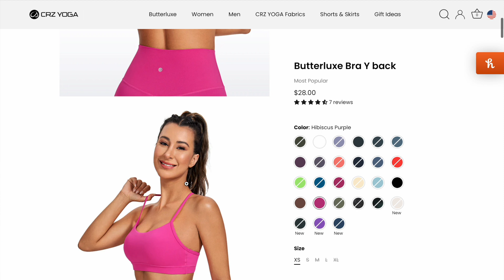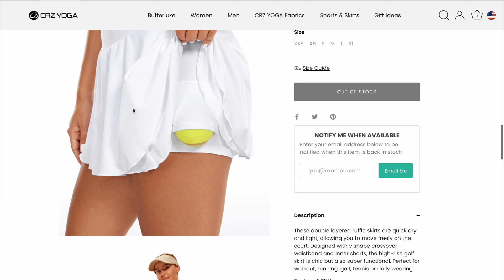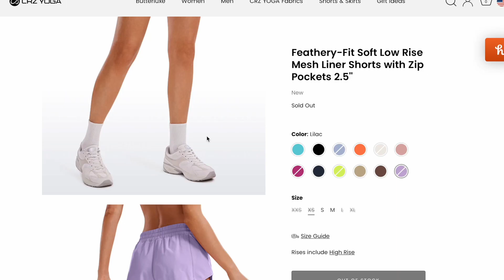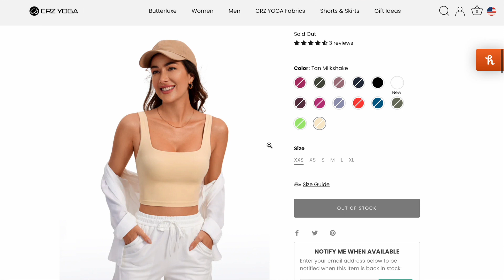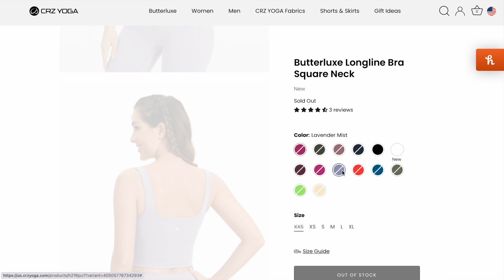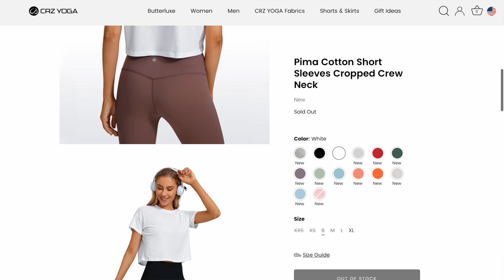AFFORDABLE CRZ YOGA SUMMER ☀️ MUST HAVES| TRY ON HAUL| AMAZON ACTIVEWEAR |Jasmine Valdez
If you're looking for affordable summer pieces CRZ YOGA has what you're looking for! In this video I try on some of their super cute 🥰 shorts & skirt that I fell in love with!

✅ Product info:

🌺  Outfit #1
Hibiscus Purple Bra

🌺 Outfit #2
Puff Pink Shorts

🌺 Outfit #3
White Y- Back Bra

Best Athletic Wear For Women
Budget-Friendly Fitness Apparel
Yoga Wear Haul, And Review

✅  About Jasmine Valdez.

Hello loves!

I am a first-time mom and fitness coach who really enjoys sharing my journey through life.

On my channel, you will find tips for moms, fitness tips, hauls, and family vlogs.

XOXO
Jas